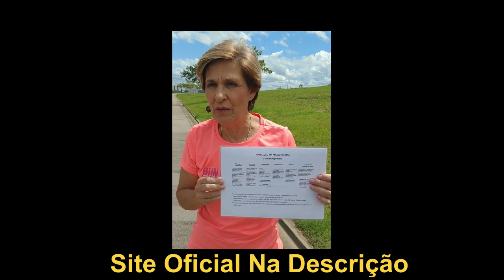Curso De Massoterapia - (VÁLIDADO) - Curso De Massoterapia Online - Curso De Massagem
Instituto de Massoterapia Elaine De Maria
Formação profissional prática com suporte integral, para você trabalhar com segurança dentro da lei, no seu próprio negócio ou em clínicas especializadas.

Para ter sucesso na sua Formação em Massoterapia, você não precisa de dezenas de técnicas, e milhares de horas em cursos, que NUNCA TERMINAM... O que você precisa é dominar as técnicas certas, aquelas que realmente as pessoas procuram todos os dias e que vão lotar a sua agenda.

AQUI VOCÊ TEM SUPORTE E APOIO DE VERDADE NA SUA FORMAÇÃO EM MASSOTERAPIA
ESTE É UM CURSO 100% ONLINE QUE OFERECE SUPORTE DEDICADO EM TEMPO INTEGRAL, RÁPIDO E SEM BUROCRACIAS, PARA FORMAR PROFISSIONAIS DE ALTA QUALIDADE E TOTALMENTE SEGUROS PARA O MERCADO DE TRABALHO!

NA SUA FORMAÇÃO EM MASSOTERAPIA VOCÊ RECEBERÁ ORIENTAÇÕES VALIOSAS PARA:
Realizar uma boa Análise com Fichas de Anamnese
Realizar Massagem em Homens, em Idosos e Acamados
Entender os Mapas, Diagramas e Meridianos
Utilizar Incensos e Aromas nas sessões
Auto Cuidado na profissão
Princípios da Medicina Tradicional Chinesa
E muito, muito mais mesmo...

Acesso as aulas
Ao se inscrever e realizar o pagamento, você recebe no seu e-mail o link para acessar a plataforma das aulas que são gravadas em módulos.

E-books
Você poderá baixar gratuitamente na plataforma todas as apostilas e e-books que são disponibilizados que contribuem ainda mais para seu conhecimento.

Grupo de Alunos
Você poderá participar do nosso grupo de alunos e ter contato diário com diversos profissionais da área diariamente para trocar informações riquíssimas.

Curso Vitalício
Uma vez inscrito(a), o acesso as aulas e todo seu conteúdo será seu para sempre e pode acessar do computador ou celular com conexão à internet.

Certificado Profissional
Após 15 dias da sua inscrição, você já pode solicitar seu certificado profissional reconhecido pela ABRATH, mesmo que ainda não tenha finalizado o curso.

Plataforma Fácil
O curso fica disponível para você estudar sempre que quiser, basta entrar na plataforma e assistir as aulas conforme sua disponibilidade de tempo e horário.

Suporte de Dúvidas
Ao longo do curso, você tira todas as suas dúvidas diretamente com a professora, com atendimento exclusivo e personalizado e também participa do Grupo de Alunos.

Carteirinha
O curso oferece uma carteirinha de Massoterapeuta exclusiva com foto e dados pessoais que certifica e comprova sua formação profissionalizante.

Teste o curso por 7 dias e sem compromisso. Se por algum motivo não ficar satisfeito(a) nós devolvemos todo seu investimento.

Nós te oferecemos uma FORMAÇÃO EM MASSOTERAPIA CONFIÁVEL e COMPROVADA e te damos GARANTIA TOTAL de 7 dias para conhecer nossa metodologia de ensino e materiais. Se não ficar satisfeito(a) nós DEVOLVEMOS INTEGRALMENTE seu dinheiro!